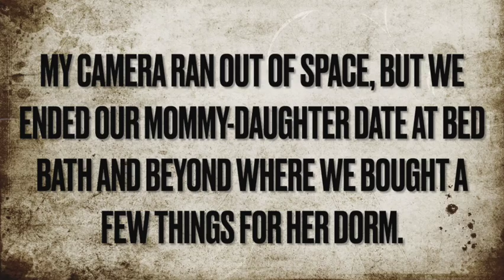WHY HAS MY DAUGHTER BEEN MISSING?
My other daughter has been missing on purpose.  Come find out why.